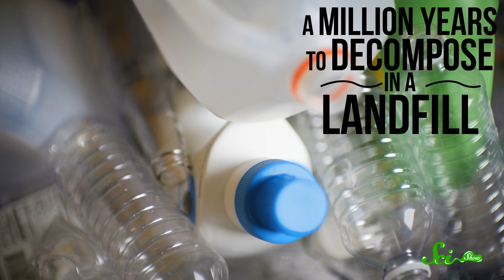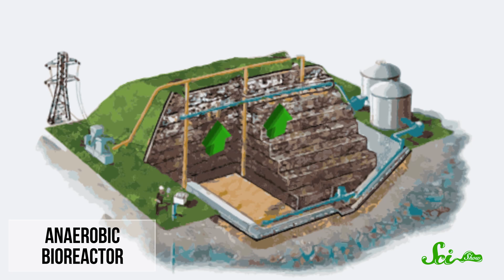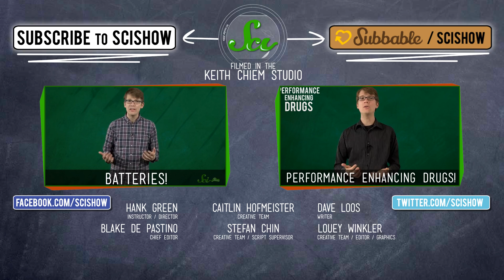The Smelly, Oozy, Sometimes Explode-y Science of Garbage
You ever think about where your trash goes? How long it takes to decompose? And whether your garbage can become ... dangerous? You should! Hank explains the science of trash, how we've dealt with it (or not) over the ages, and both the risks and the potential it holds for the future.